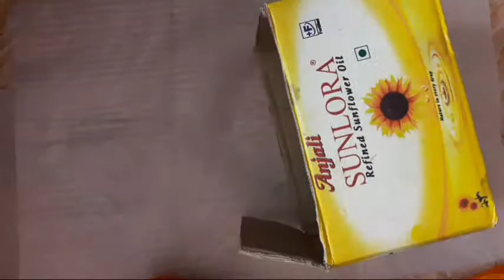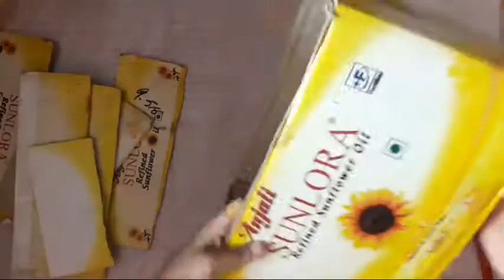How to make mini shelf at home | easy DIY mini shelf.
if you like this video give thumpsup